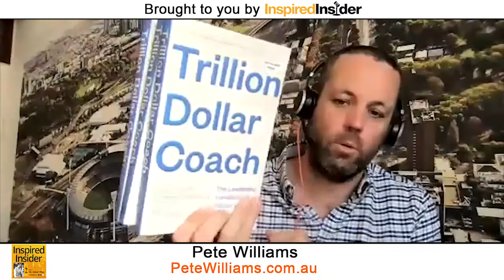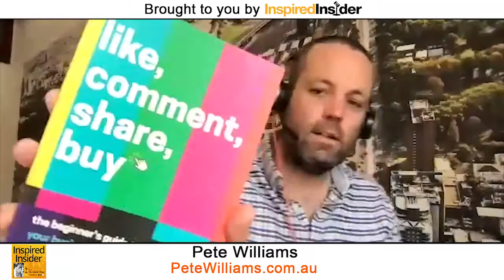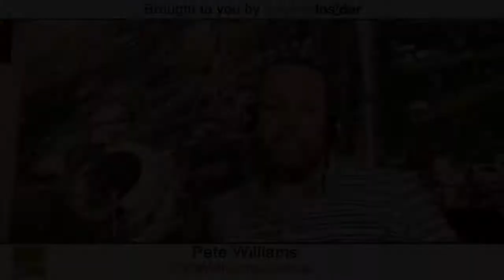Pete Williams of Pete Williams.com.au on InspiredInsider with Dr. Jeremy Weisz